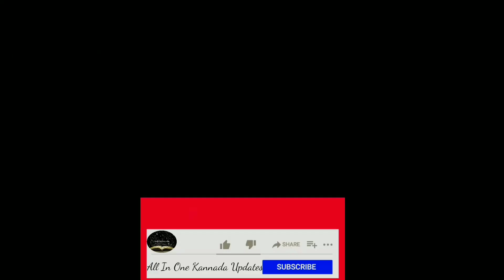Eradu jadeyannu yeledu keluvenu | kannada whatsapp status | Puneeth rajkumar whatsapp status